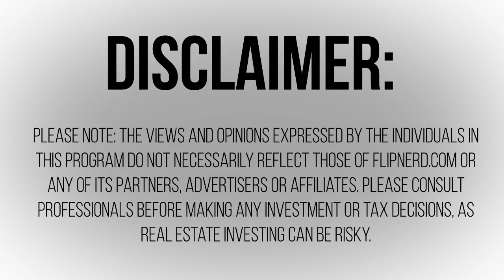Tony Alvarez on Why It's Great To Be A Real Estate Investor in the US Market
Tony Alvarez has made a fortune investing in California real estate.  In fact, he's made and lost many fortunes, but always found his way back.  Bumps and bruises like that come with tremendous learning opportunities, and Tony shares all in this FlipNerd.com VIP interview.  As an immigrant to the US (moved here at a very young age from Cuba), Tony has always been thankful for the opportunities that America has presented him...something too many natural born American's often take for granted.  It's an insightful show...don't miss it!
To find off market wholesale real estate deals, . To join the most powerful site in existence for real estate investors, please